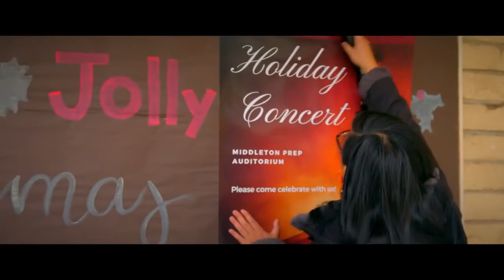MIDDLETON CHRISTMAS Trailer (2020) Kennedy Tucker, Michael pare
MIDDLETON CHRISTMAS Trailer (2020)